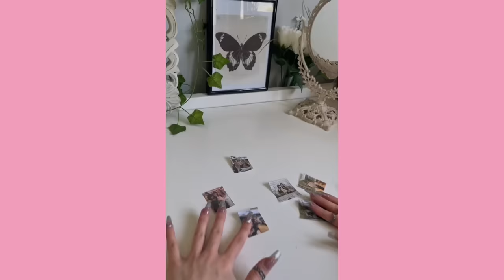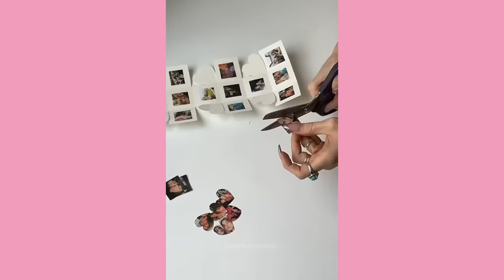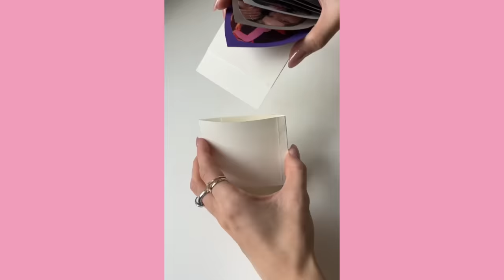DIY Gift Ideas Compilation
🎁 Discover the ultimate Aesthetic DIY Gift Ideas TikTok Compilation! Get inspired by the latest trends and create unique 5 minutes crafts, beautiful gifts that will make your loved ones feel special. Crafts

 🌟 From personalized photo frames to adorable room decor, we've got you covered. Our step-by-step tutorials make it easy to craft memorable presents.

 Spread love and joy on birthdays, anniversaries, or any occasion. 🎉 Join us for a fun and creative journey.

 Let's start crafting and make someone's day! ✨